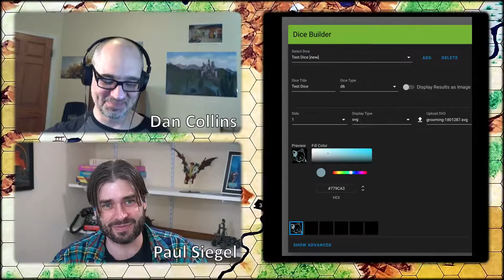Dice Designs | Tools of the Trade | Wandering DMs S02 E48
Paul & Dan discuss dice in D&D and other TTRPGS: Where did they come from, and what was the historical imperatives that dictated their current use? Would it be preferable to use all classic six-siders? How close was D&D to being a game of just d6's and d20's (and would that be more elegant)? What manufacturers have really made a unique stamp on the hobby? Are custom dice really useful at the table, or only an aesthetic choice?